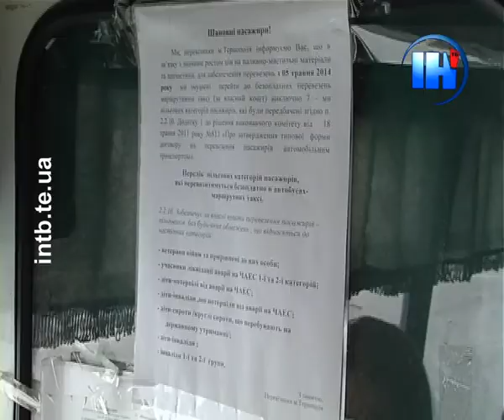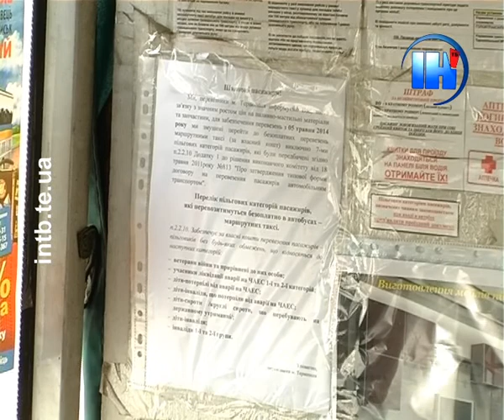Пенсіонери їздитимуть платно?